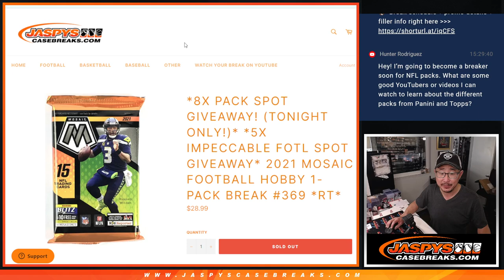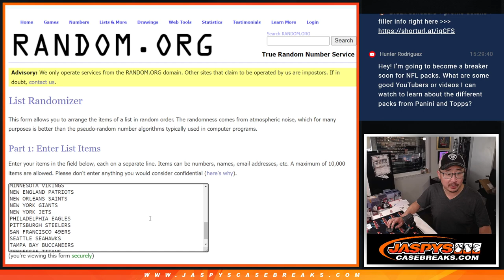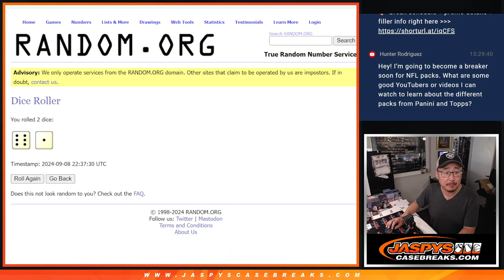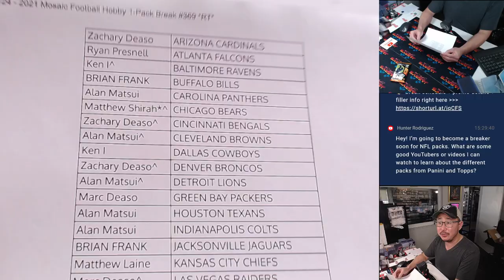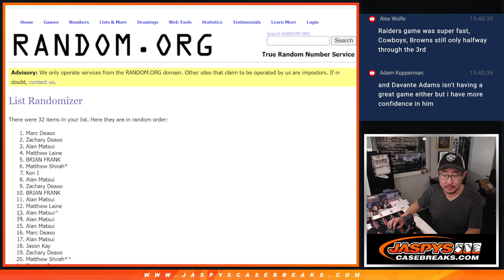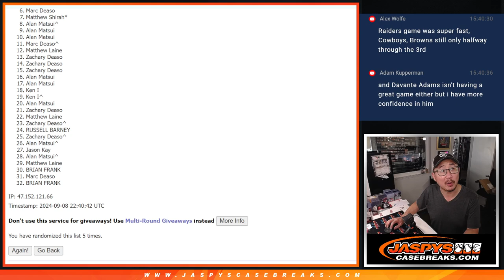Su, 09/08/24 - 2021 Mosaic Football Hobby 1-Pack Break #369 *RT*